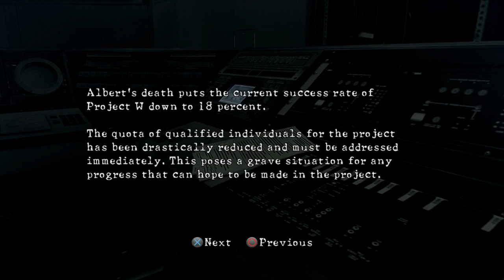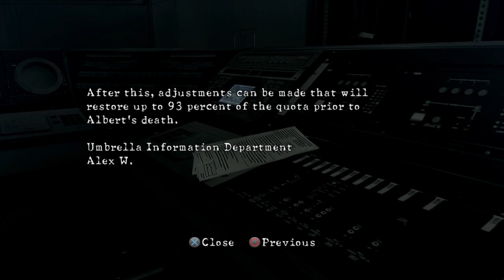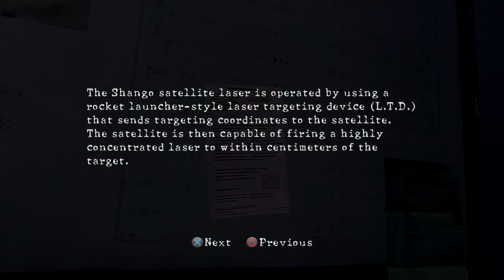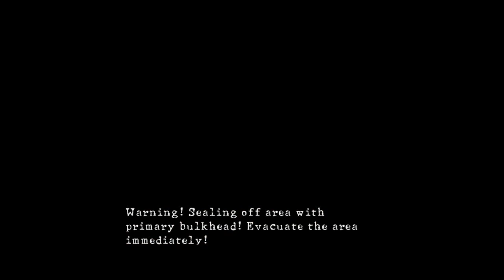Resident Evil 5 - Part 8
welcome to resident evil 5, where we have Chris and sheva doing what they do best and try to save the world! what riches will this tale unfold, who is the mastermind and what can be done about all this bio weaponry